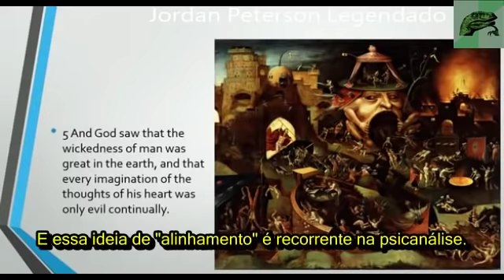Jordan Peterson - Pare de dizer coisas que te tornam fraco! (Legendado - Português)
Neste video, o Dr. Jordan Peterson nos dá um conselho para a vida: Pare de dizer coisas que te tornam fraco!

Após você fazer isso, restará algo a dizer?